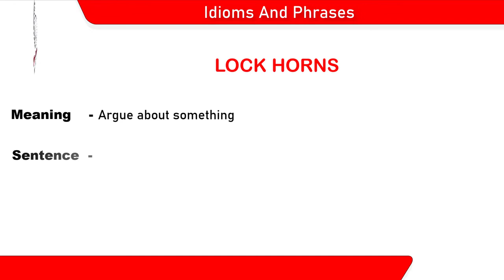Lock Horns | Idioms and Phrases | Meaning with Sentence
In this video, you will learn about the idiom lock horns. These idioms will help in your Competitive Exams preparations. This video includes lock horns meaning in Hindi and a sentence on lock horns to help you better understand the idiom lock horns.